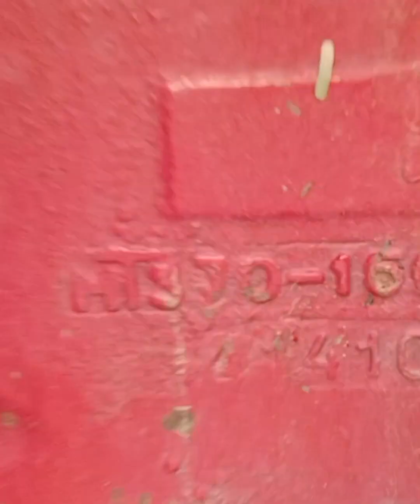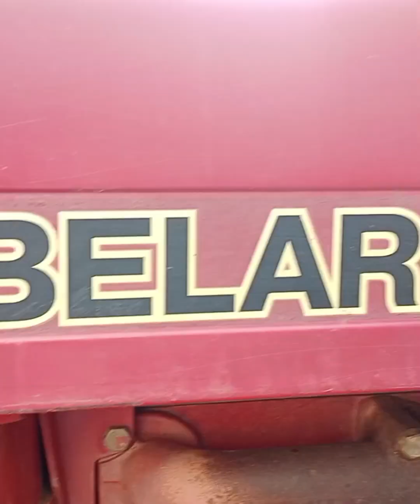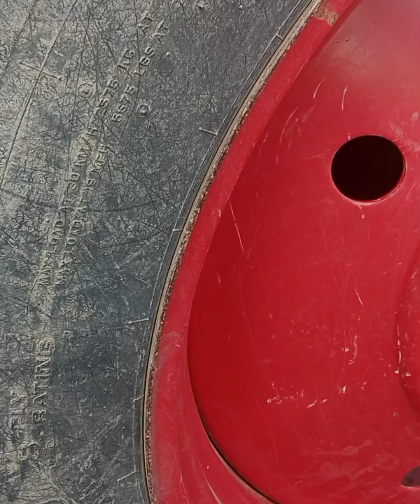BELARUS model 13 for sale bahut hi kam rate per milega raabta ke liye mera WhatsApp number maujud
BELARUS tractor model 13 for sale hai bahut hi kam rate per milega Malik Zameen kharidna Chahta hai rakt ke liye mere channel rusi bakhtawar per mera WhatsApp number maujud hai jo bhai Lena Chahta hai raabta Karen